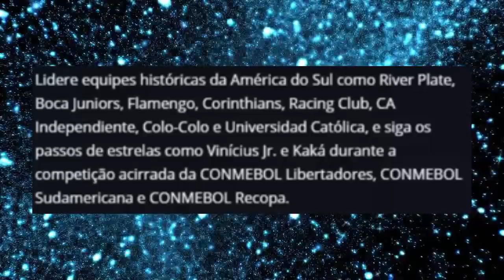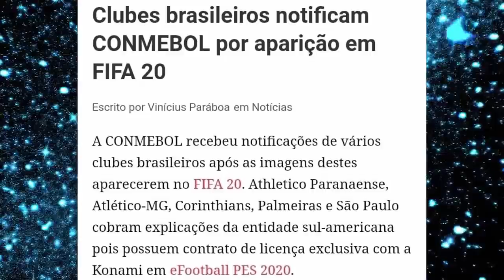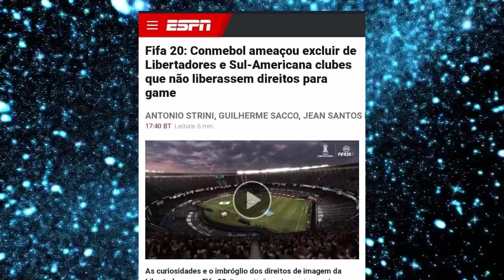PES 2020 PERDEU OS TIMES BRASILEIROS PARA O FIFA !!! ENTENDA !!